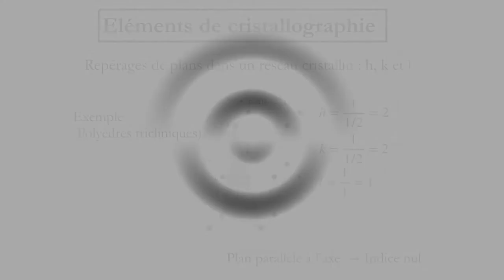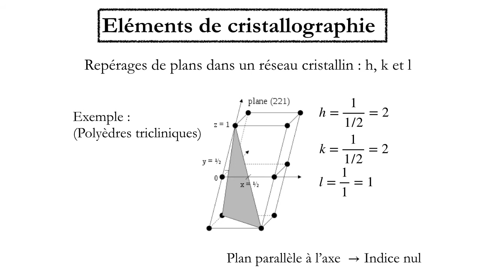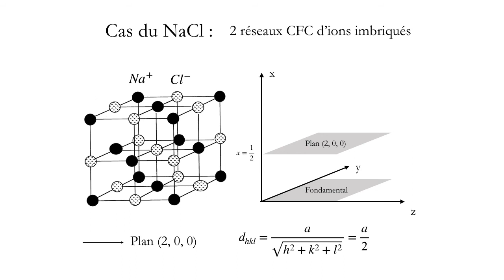10 TP RX